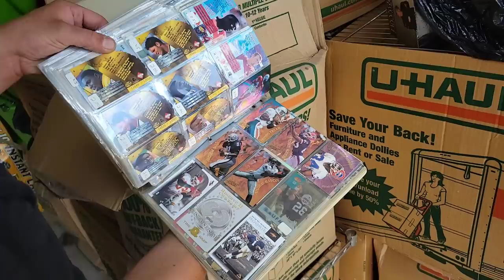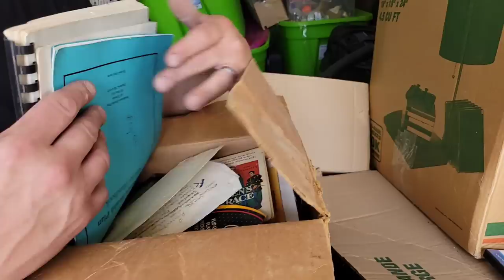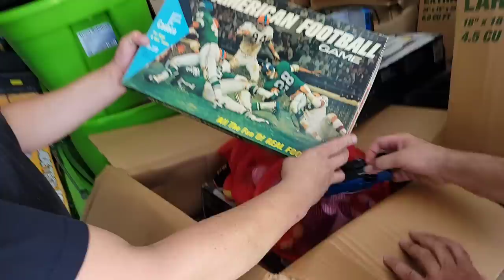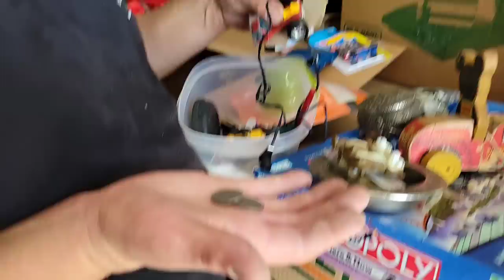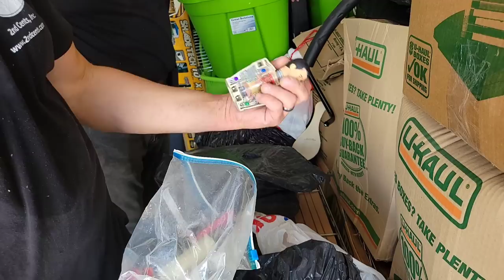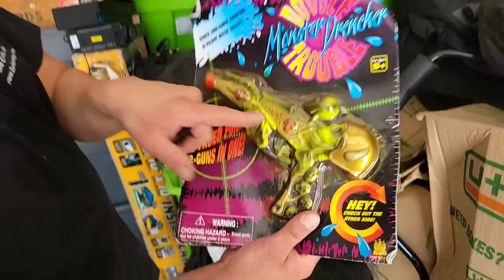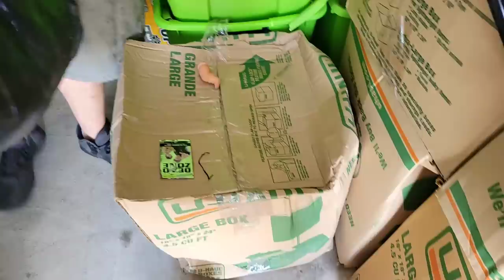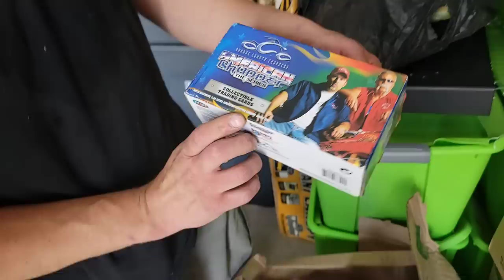Greatest Storage Unit EVER! ~ Family didn't want Locker LOADED with CASH! ~ This is UNBELIEVABLE! P2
Greatest Storage Unit EVER! ~ Family didn't want Locker LOADED with CASH! ~ This is UNBELIEVABLE! / Part 2

Elderly man DIES & family Doesn't want Storage Unit! ~ Locker loaded with $1,000's in EBAY ITEMS! /Part 1

Robert Zjaba Auctioneer Extraordinaire from 2nd Cents Auctions buys an online abandoned Storage unit because he sees a few collectibles & finds out Owner passedcaway ! The storage facility manager said Owner paid on unit for years and the family didn't want it! The owner left behind collection of items he bought on Ebay and Esty. There are even some boxes he never opened? You won't believe this abandoned storage unit unboxing video, loaded with money. Learn how to make money buying and selling with Robert.

@Froggy Flips
@StevenSteph Resale Killers
@Taco Stacks
@Curiosity Incorporated
@Treasure Hunting With Jebus
@Locker Nuts